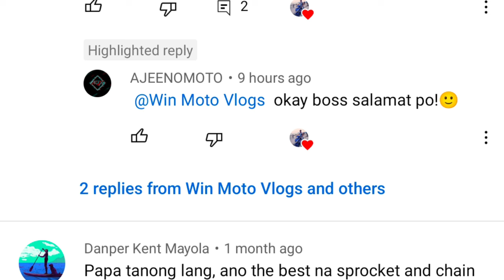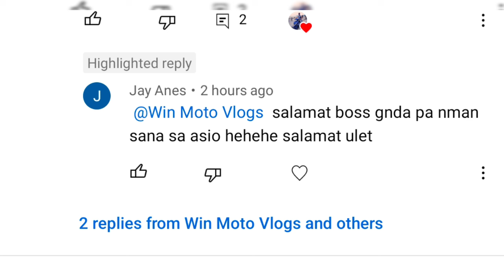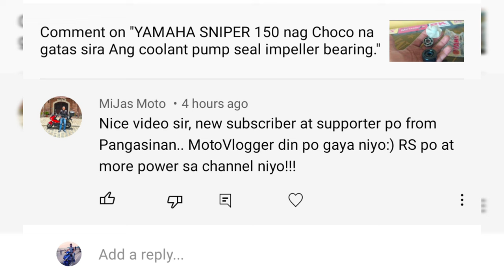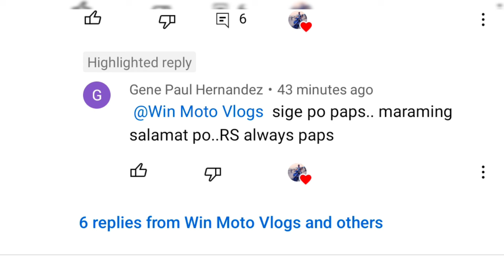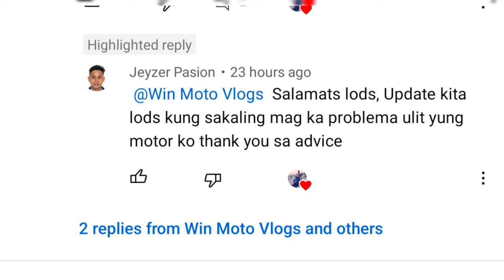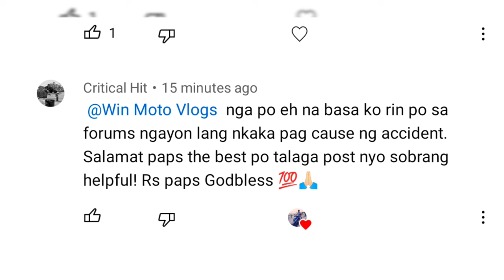YAMAHA SNIPER 155 paano nga ba Ang tamang pag salin ng coolant para iwas overheat o temperature.